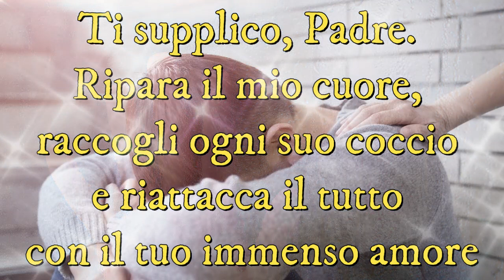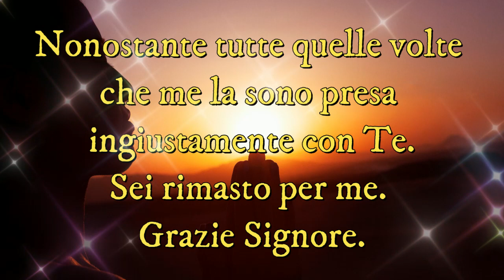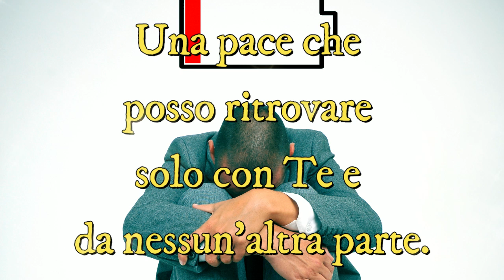Preghiera per la serenità dell'anima | Preghiera in Canto